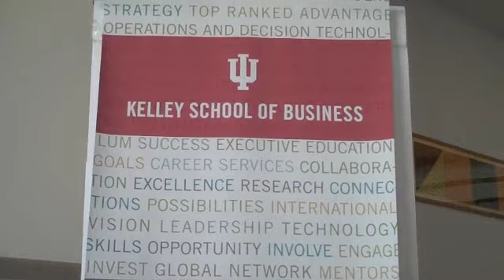Indiana Kelley MBAs — Nice!!!